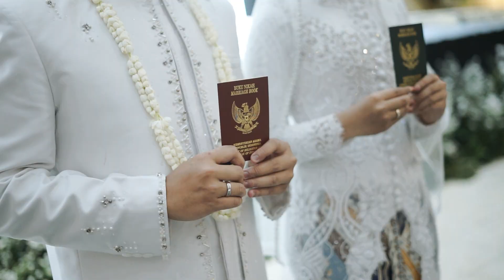The Wedding of Ocha & Aqshal - December 17th 2023